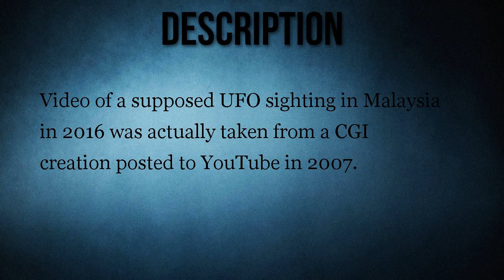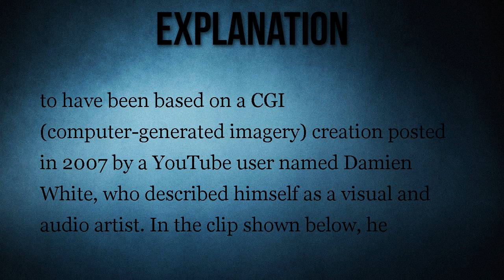CGI in the Sky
Video of a supposed UFO sighting in Malaysia in 2016 was actually taken from a CGI creation posted to YouTube in 2007.

A massive disc-shaped UFO was spotted in Malaysia.